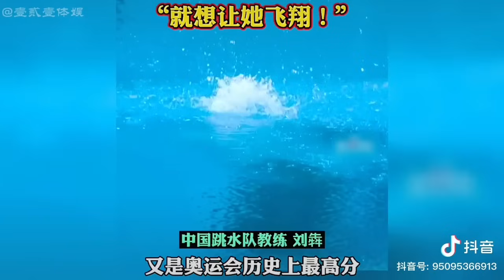陪全紅嬋出征東京奧運的教練，你知道是誰？怎麼令全紅嬋一生難忘呢？全紅嬋